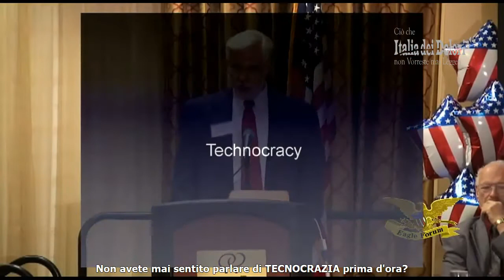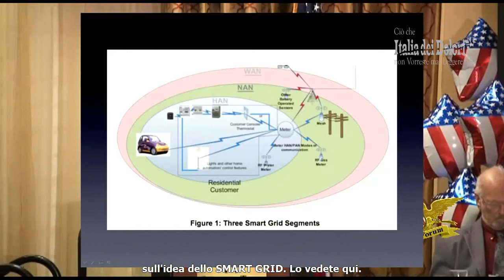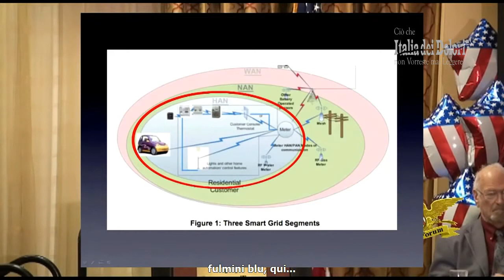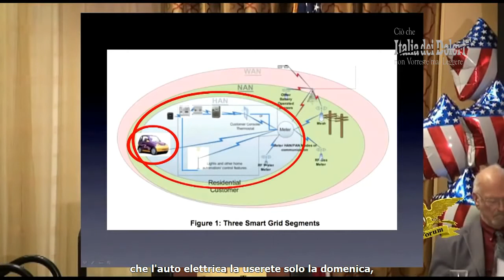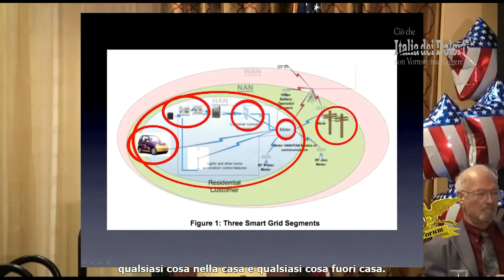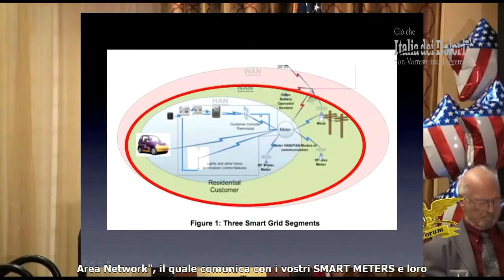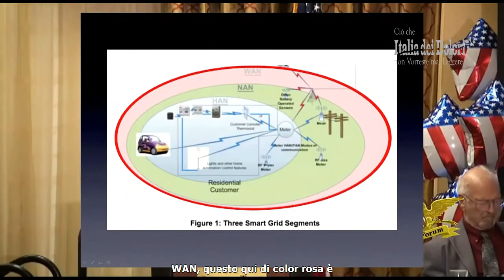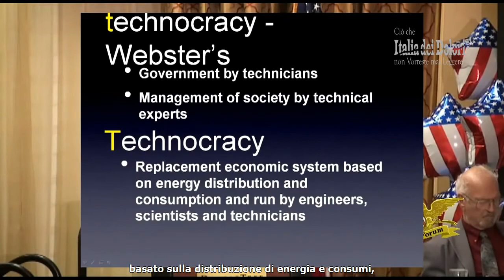[SUB-ITA] Tecnocrazia - Convention con Patrick Wood 1/3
Patrick Wood, Editor of August Forcast & Review presents a 40 minute presentation on "Technocracy" at the Eagle Forum Convension, Saturday June 18, 2011

Un governo tecnocratico - o tecnocrazia - è un sistema di governo in cui scienziati e tecnici agiscono come unico organo decisionale. Questo concetto intrinsecamente anti-democratico nacque nei circoli esoterici.